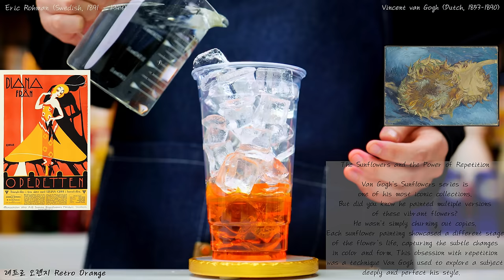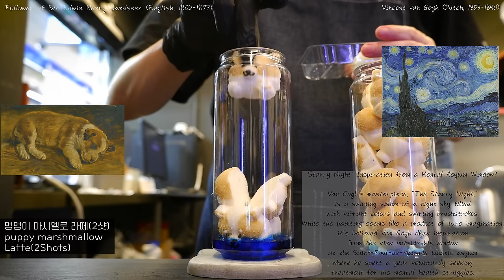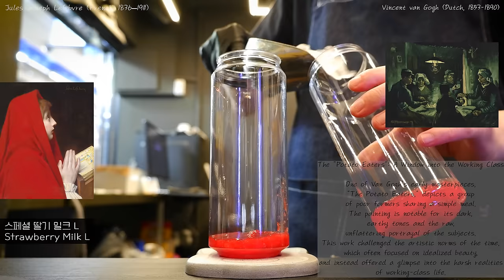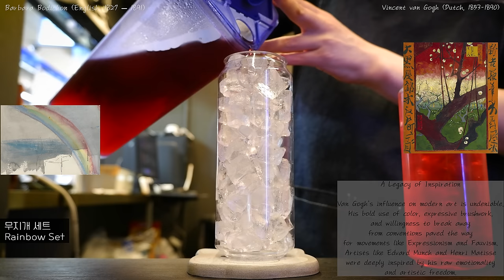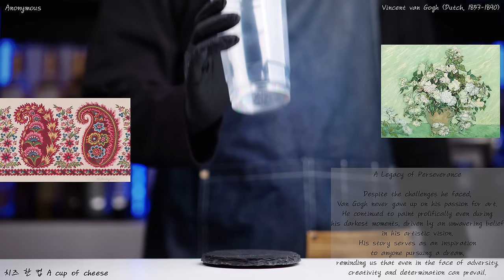⚠️Exclusive Premiere⚠️30-Minute Special Beverage Creation in Korea💤Sleep Guaranteed💤